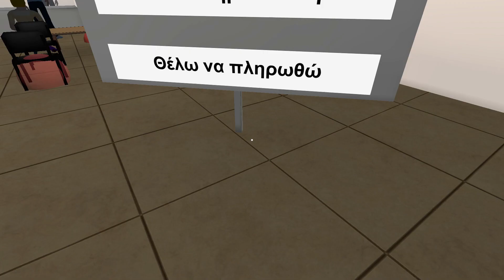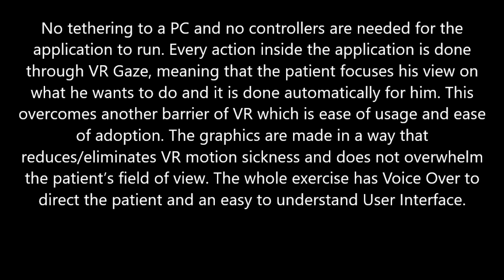VR - Cogn by Tenebra Studios & the University of Ioannina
VR – Cogn is a new approach in the detection of mild cognitive impairment using VR Technology. The application is created in Unity3D by Tenebra Studios, in collaboration with the Departments of Speech Therapy and Computer Science of the University of Ioannina.

It is created with ease of usage by the patient and the Healthcare professional that monitors them as its basic principle. Results are attainable through a series of easy and fun exercises that measure the patient’s cognitive impairment level. At the end of the application a detailed report with all actions taken by the patient is presented to the Healthcare professional, while the latter can view whatever the patient is seeing at any given point in time with the usage of a laptop or a PC.

The whole application runs on the Google VR platform which makes it really cost efficient for every  Healthcare professional and Hospital to acquire, use and support. All that is needed is a mobile phone produced in the last 5 years with Android 7.0 and up and a cheap VR Headset to put the phone in.

No tethering to a PC and no controllers are needed for the application to run. Every action inside the application is done through VR Gaze, meaning that the patient focuses his view on what he wants to do and it is done automatically for him. This overcomes another barrier of VR which is ease of usage and ease of adoption. The graphics are made in a way that reduces/eliminates VR motion sickness and does not overwhelm the patient’s field of view. The whole exercise has Voice Over to direct the patient and an easy to understand User Interface.